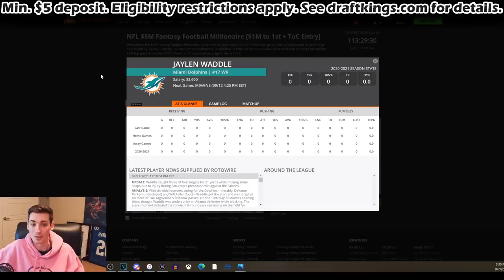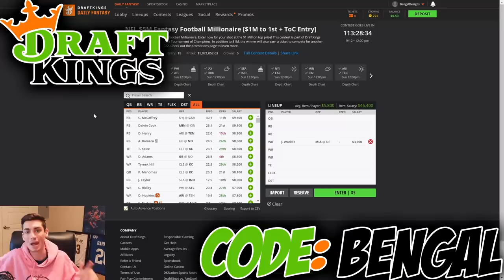We Name a Starting QB for Week 1 | Detroit Lions Franchise Madden 22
Winning a contest on DraftKings depends on knowledge and exercise of skill. Available to play for free. Residents of HI, ID, MT, NV and WA not eligible to play in paid contests. Not a gambling website. for information regarding responsible gaming. Must be at least 18 years or older. Higher age limits may apply in some states. Void where prohibited. for details. “I am a promoter at DraftKings and am also an avid fan and user (my username is BengalDesigns) and may sometimes play on my personal account in the games that I offer advice on. Although I have expressed my personal view on the games and strategies above, they do not necessarily reflect the view(s) of DraftKings and I may also deploy different players and strategies than what I recommend above. I am not an employee of DraftKings and do not have access to any non-public information.”